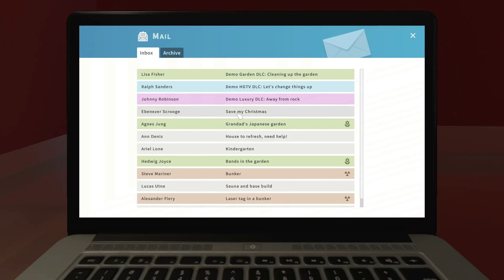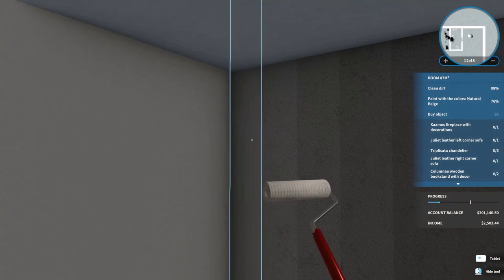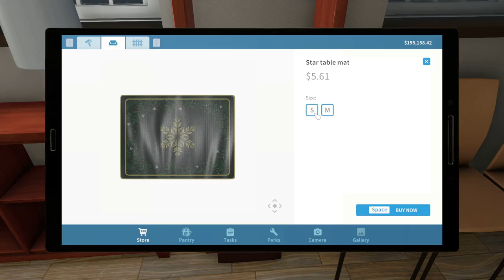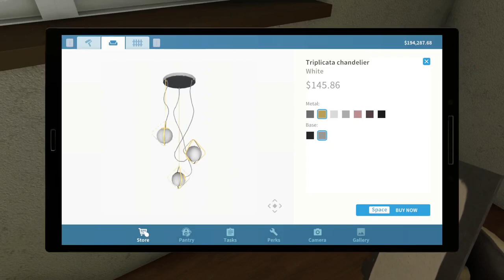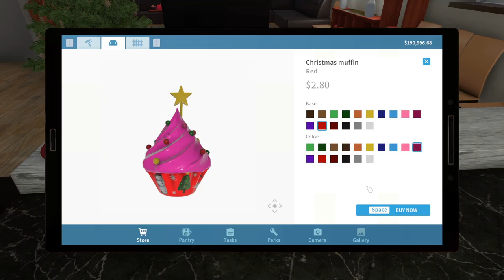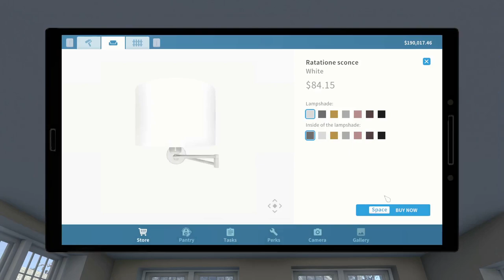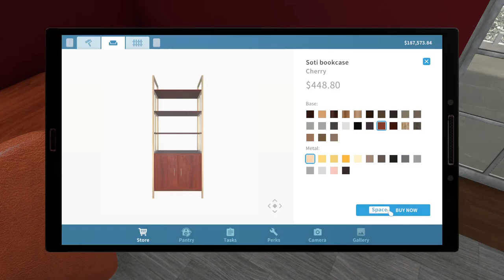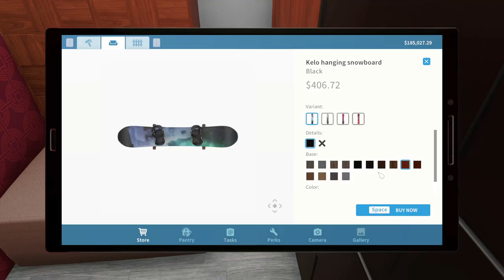House Flipper part 10